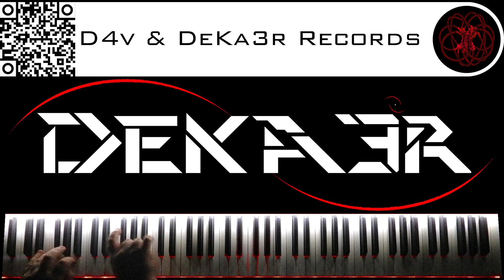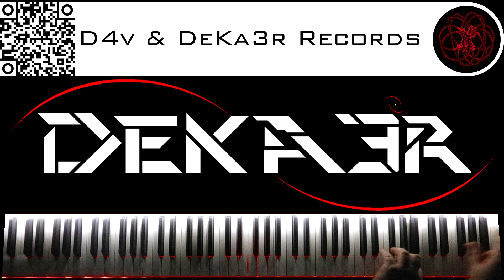🔴 IRL - ESTUDIOS PROFUNDOS DE PIANO - FA# MENOR ARMÓNICO - ESCALAS DOBLES EN TERCERAS - 1486